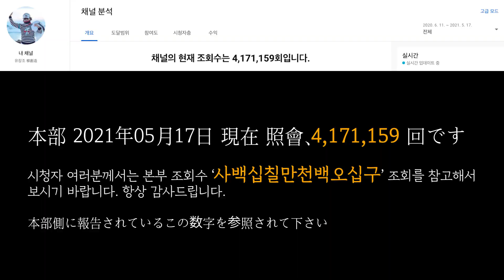유창조 (You Chang Jo / 柳創造) - 성공을 위한 창조의 당구 NO.10 成功のための創造のビリヤード NO.10